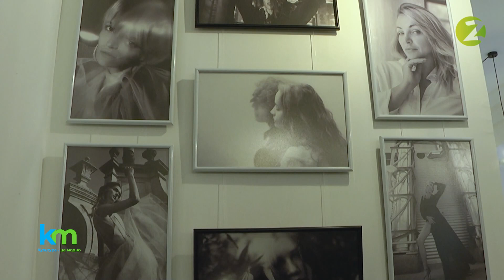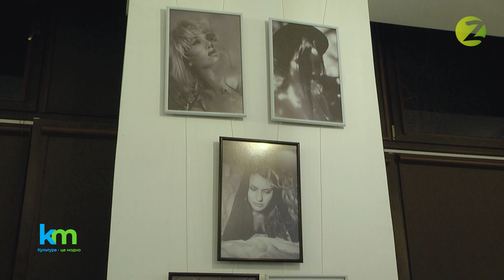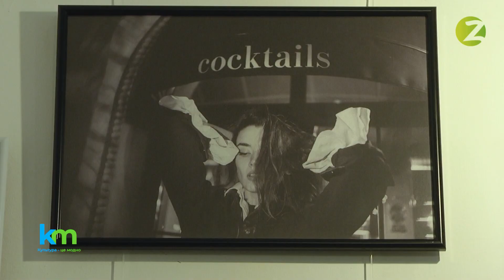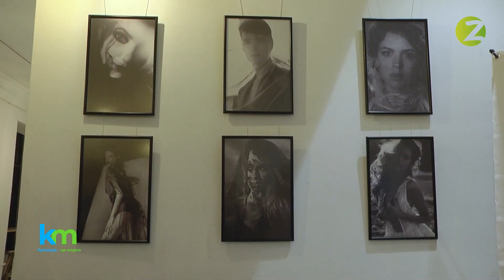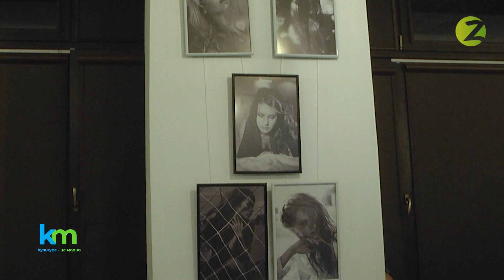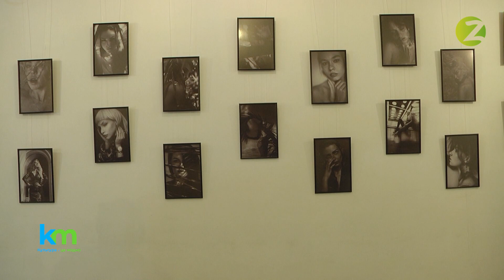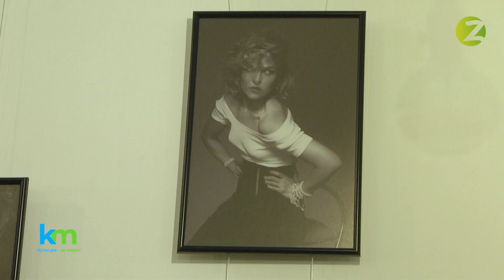Культура - це модно! Сезон 4, випуск 151 - 19.03.2020